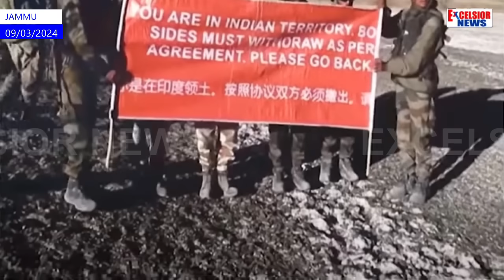Unlocking Ladakh: Unveiling The Quest For Statehood, 6th Schedule, And Govt Concerns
Just a day before Prime Minister Narendra Modi’s visit to  Kashmir, Leh observed a complete shut down followed by a rally and fast launched by educationists and social reformer Sonam Wangchuk as talks with Union Home Ministry by Leh Apex Body and Kargil Democratic Alliance did not make any headway. These two organizations are  demanding, statehood to Ladakh, implementation of 6th Schedule, separate Public Service Commission and  one more Parliamentary seat for Ladakh. However, the bone of contention is the first two demands as the BJP-led Central Government is purportedly against granting statehood and 6th Schedule to Ladakh, which may pose threat to the region bordering hostile China and Pakistan.